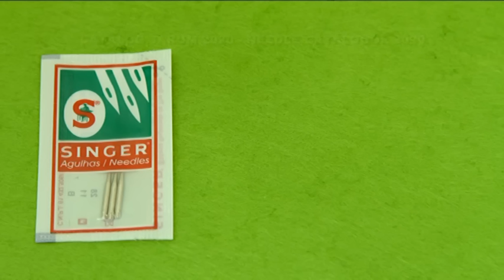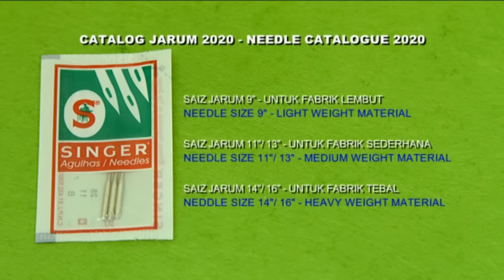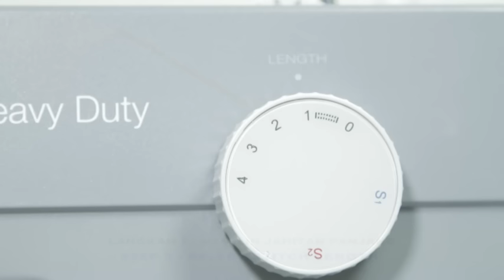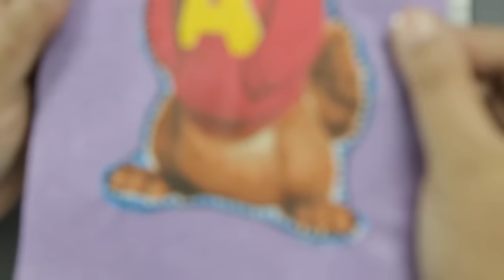SINGER Sewing Machine Model 4432